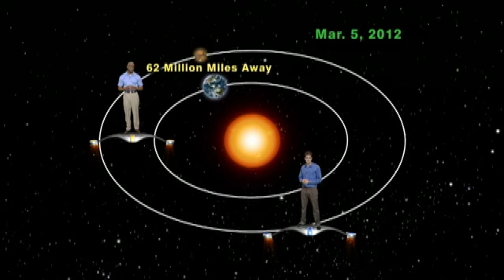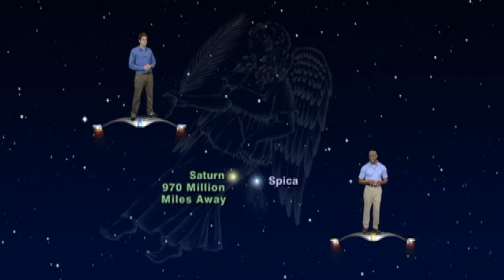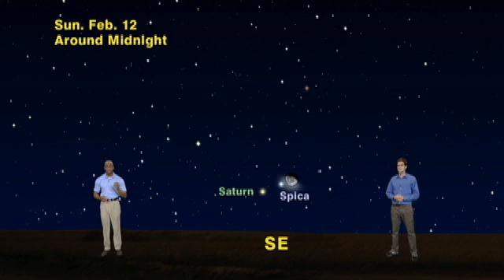Star Gazers Five Minute 11/14/11 - 11/20/11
"Planets , Stars And The Moon At Dawn's Early Light"